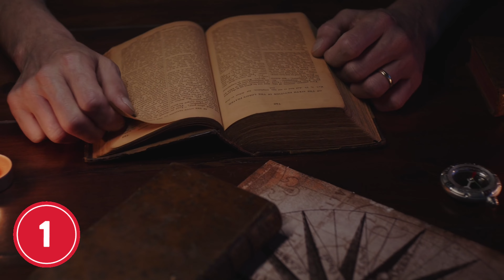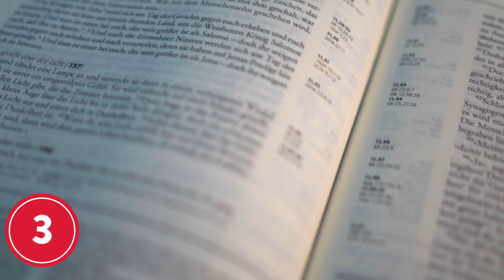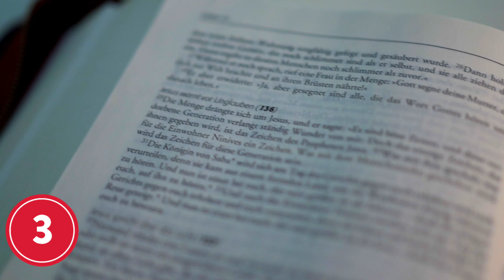Why is Your Youtube Channel not Growing 2023 🤯 (Tamil Video)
Why is Your Youtube Channel not Growing 2023 🤯 (Tamil Video) | Mr.Youtuber

In this video I explained about Why your youtube channel is not Growing and explained 5 tips for Beginners youtuber for fast growing youtube channel tips then this video is for educational Purpose only.